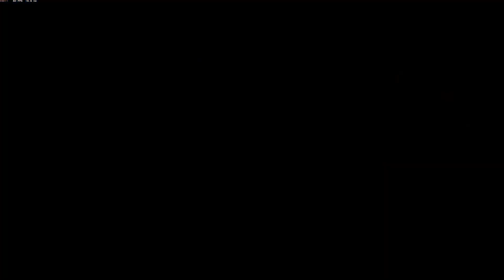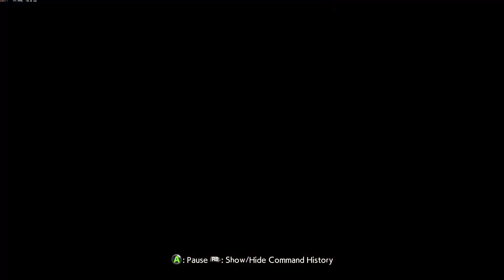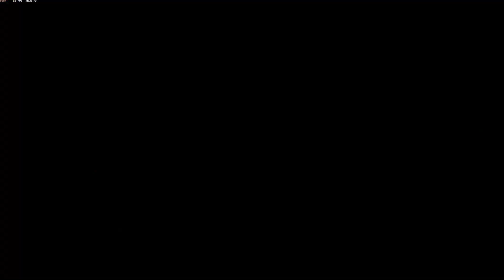KJpixel vs. KazuiKami (FT3)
This is more games from the session we had last time. We played a bit after because we didn't know the set ended and he took 3 games in a row. Meant to upload this earlier but oh well.

Special thanks to Fun for making this awesome thumbnail for such a low price! His twitter is @gfx_fun if any of you want to commission him for some of his amazing work!